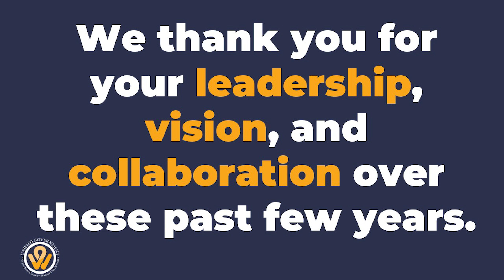Thank You & Farewell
We want to mention one last time just how much we appreciate our three former elected officials - David Alvey, Dr. Jane Winkler Philbrook & James Walters- for all the hard work, time spent & dedication they have had towards improving our community. We wish each of them the very best in their next chapters, and we look forward to seeing them around the county. Thank you so much & farewell.